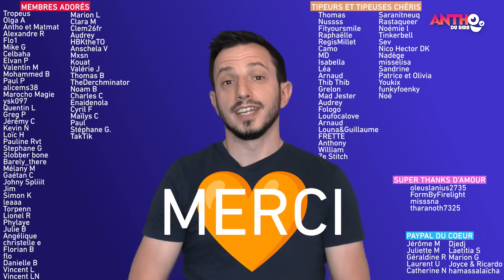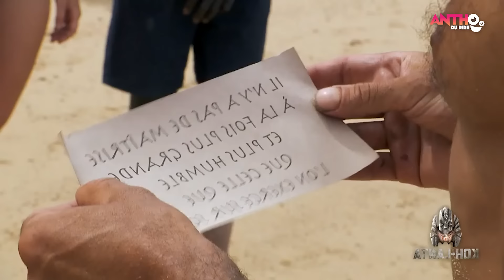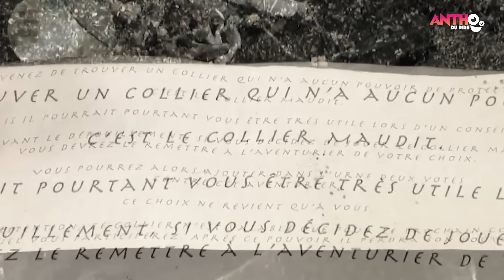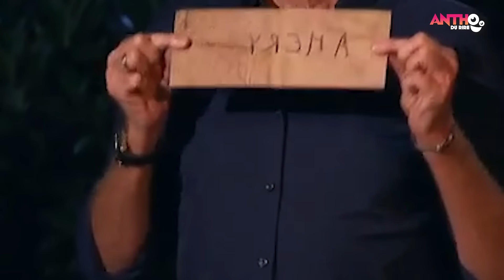Merci AMERY 🤷‍♀️ Episode 12 - RÉSUMÉ KOH LANTA 2024 (PARODIE) - JE ZAPPE JE VANNE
Voici mon résumé de l'épisode 12 de Koh Lanta 2024 "Les Chasseurs d'Immunité"
⛔ Attention présence de spoilers et de second degré !

⭐ Devenez membre pour soutenir mon travail et accéder aux vidéos en AVANT PREMIÈRE :

00:00 Intro
02:12 Merci
02:48 Résidence du jury final
02:55 30e jour
03:26 Jeu de confort
05:50 Confort
06:33 Retour sur le camp
07:36 Confort (suite)
08:51 31e jour
09:09 Confort (fin)
09:27 Retour sur le camp
11:04 32e jour
11:31 Epreuve d'immunité
13:54 Les stratégies ça saoule Julie
14:21 Conseil